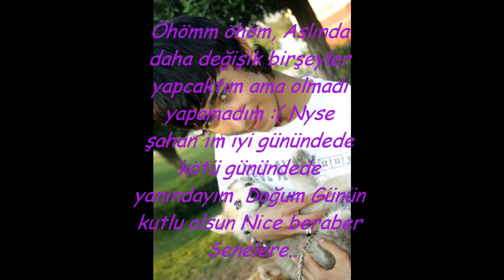Yasin Şahan & Elif Akyol .